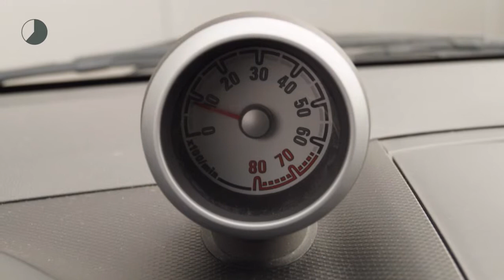Opel Agila 1.2 16v Edition (Airco/Trekhaak/1ste eig.)